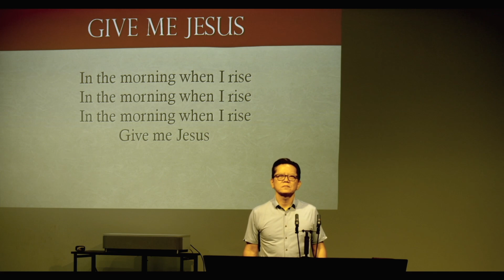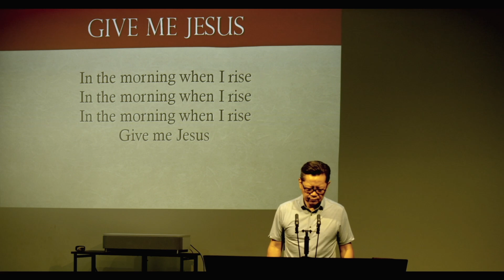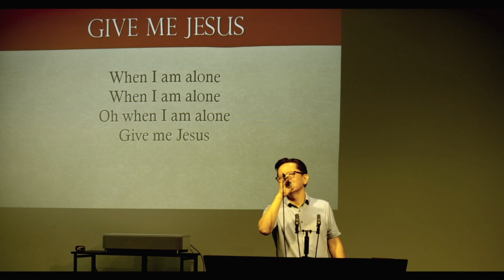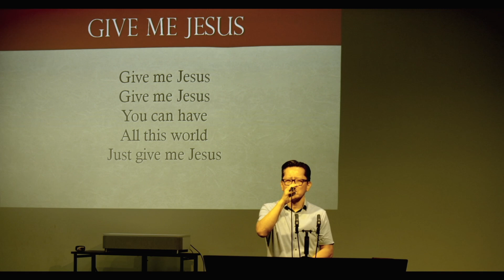Jesus, our Rock, our forever King Psalm 61 080224